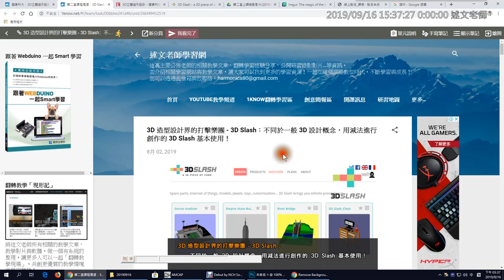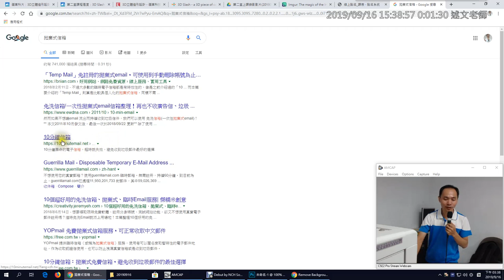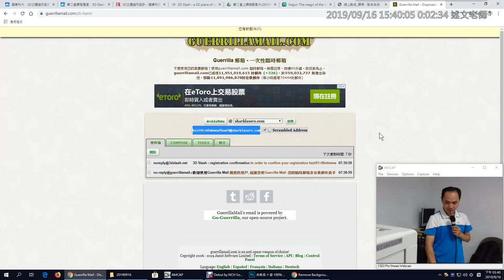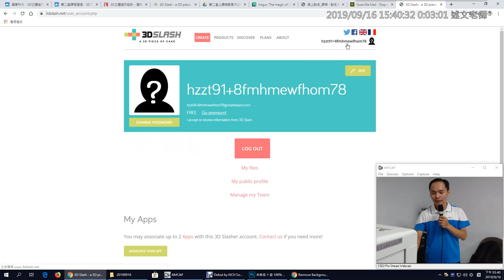03：3DSlash網站註冊